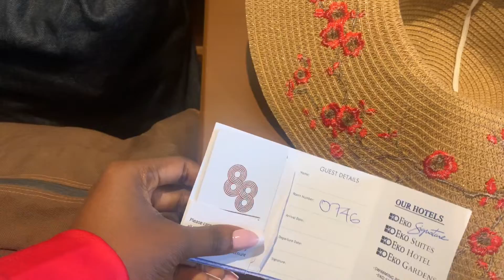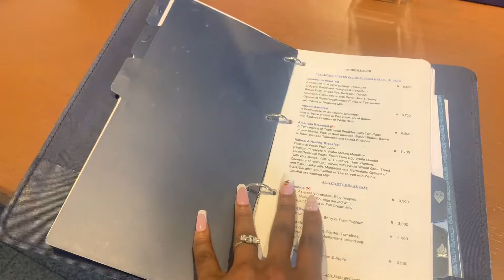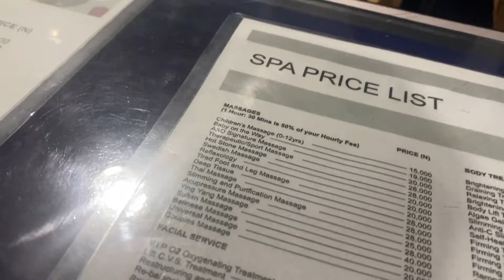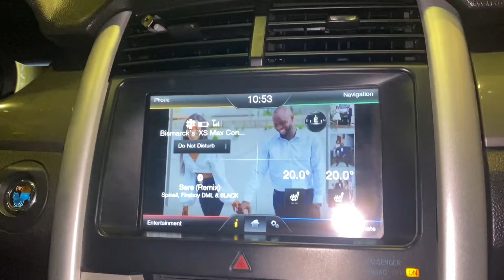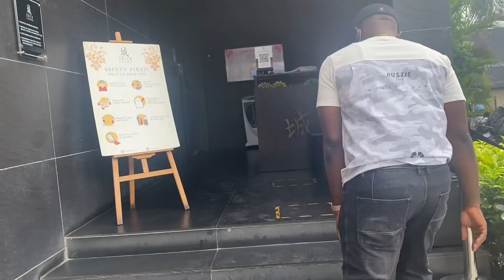ANNIVERSARY STAYCATION AT EKO HOTEL | WEEKEND GETAWAY | GOOD EATS, CLUB & BEACH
HI GUYS! HUBBY & I DECIDED TO HAVE A MINI STAYCATION TO CELEBRATE OUR 3RD ANNIVERSARY. WE HAD A GOOD TIME. HOPE YOU GUYS ENJOY THIS!